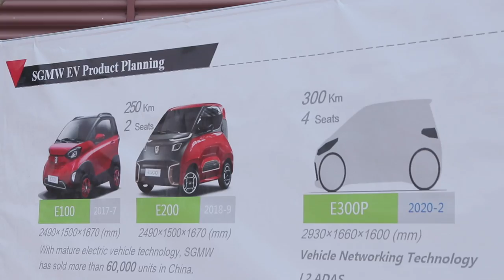WULING EXPORT CEREMONY 2019 - Factory Tour Mentri Airlangga